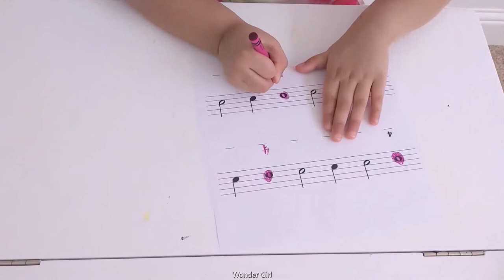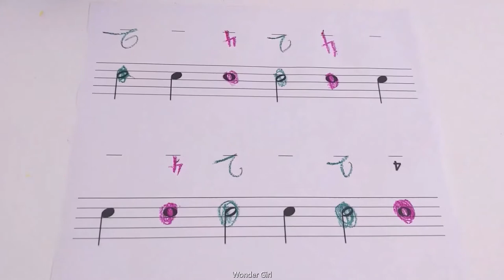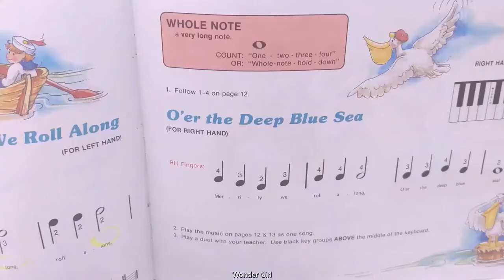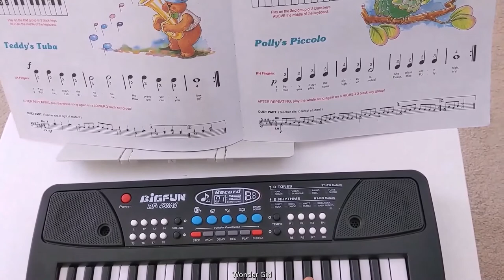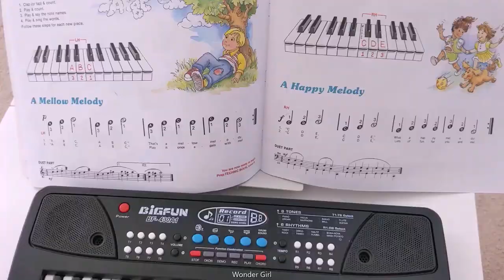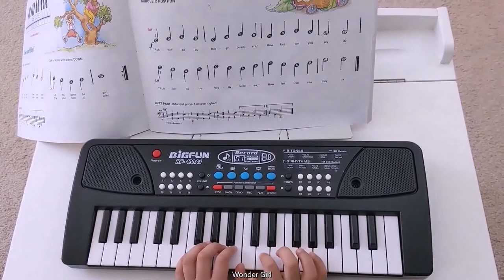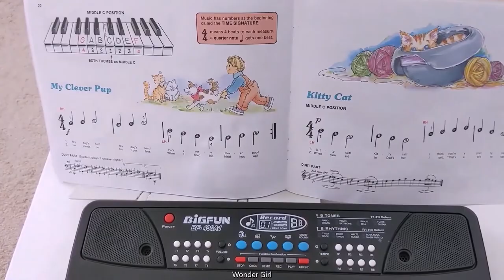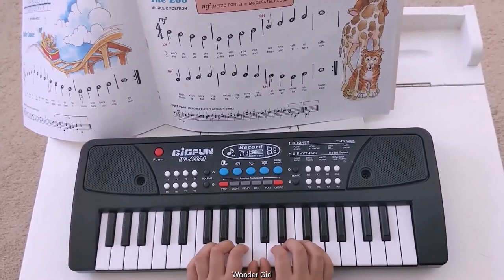The Wonder Girl: Easy Piano Lesson for Kids| Piano Tutorial -Part 2| Educational Activities for Kids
This video shows how to play the various pieces of the book Alfred's Basic Piano Library Level A Lesson Book and Solo Book.

Click a time below to jump to any part of this video:

00:07 Solving Worksheet (Whole Note-Pink Color-Count is 4, Half Note-Green Color-Count is 2, Quarter Note-Blue Color-Count is 1)
01:53 Merrily we roll along
02:11 Over the deep blue sea
02:33 Handbells
03:20 Teddy's Tuba
04:00 Polly's Piccolo
04:37 Solving Worksheet (Middle C Position, C-Blue Color, B-Orange Color, A-Purple Color, D-Pink Color, E-Green Color)
07:12 A Mellow Melody
07:46 A Happy Melody
08:17 Fuzzy Wuzzy
08:49 Come and Play
09:09 Tongue Twister
10:00 Dyno My pet Dinosaur
10:28   My clever Pup
11:16 Kitty Cat
12:08 Right Left
12:55 The Zoo

Learning to play an instrument increases motor control, listening, memory (especially of audio information). The benefits extend beyond the activity of playing the piano into your everyday lives. They impact the ability to plan, coordinate, language skills, attention span, and alertness.

Studying piano has also been shown to amazingly improve memory — particularly verbal memory — and build good habits like focus and perseverance, diligence, and creativity. Playing piano has been shown to increase spatial-temporal ability, which figures heavily in math, science, and engineering.

Solving worksheets help you to memorize the concepts of the piano.

Our learning videos are designed to help with education, creativity, and fun for children in this important growing phase.

French-part 1

Creative arts using tube paint, patterns and rainbow scratch paper